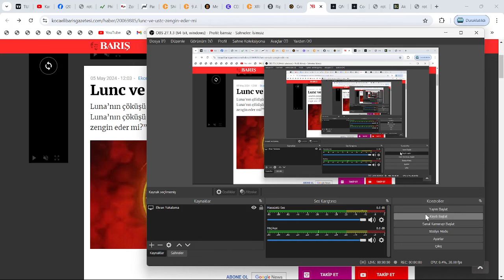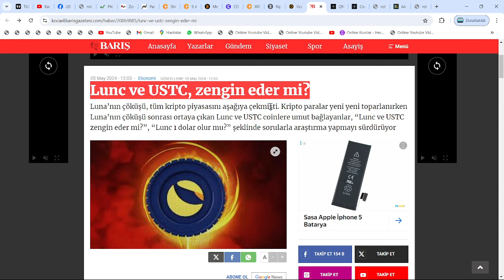LUNC VE USTC ZENGİN EDER Mİ?🔥LAMBORGHİNİ VE PORSCHE ALDIRACAK İDDİALARI DOĞRU MU?🚀NE KADAR BIRAKIR?🔥